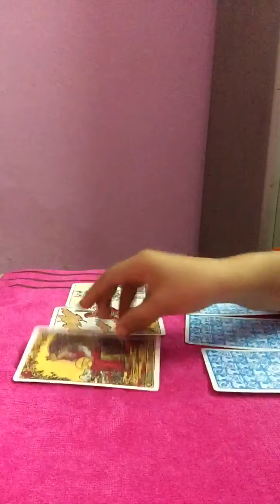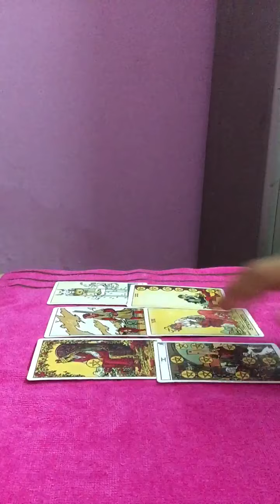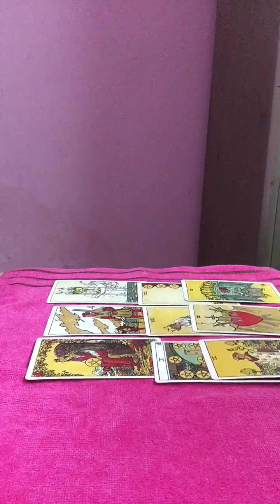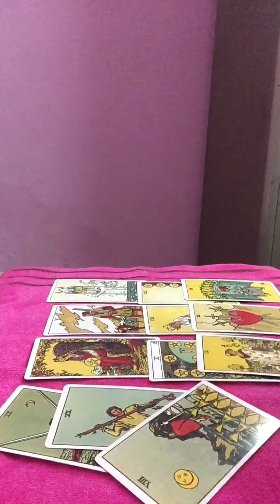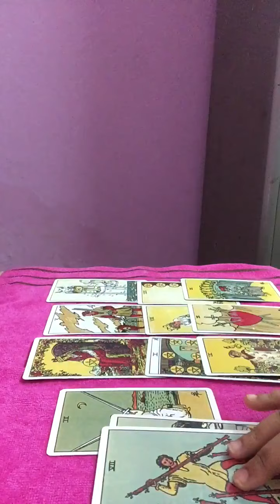LEO/your person wants to come but patience is needed 💖💞.